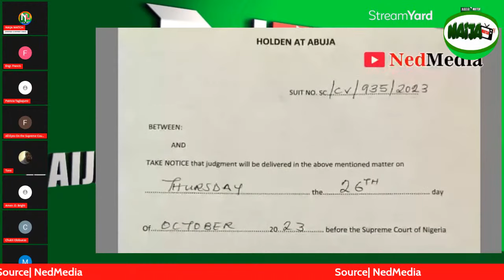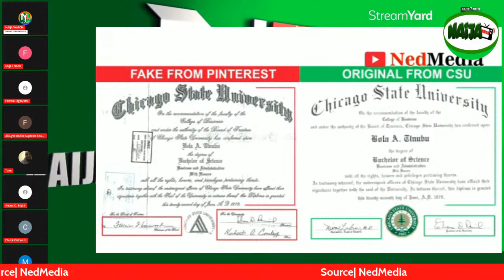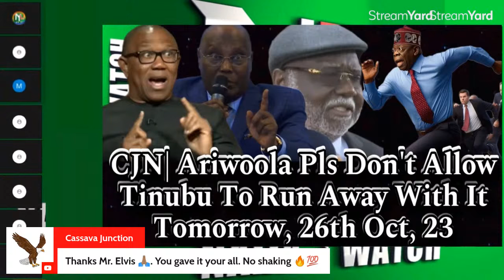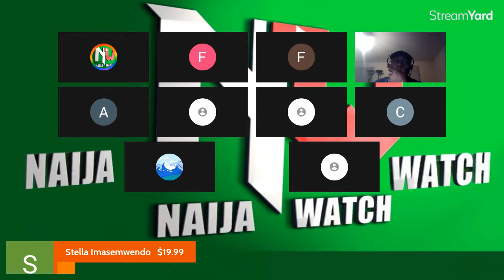(25-10-23) CJN| Ariwoola Don't Allow Tinubu Run Away With It Tomorrow Thur [26-Oct-23] Save Nigeria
CJN| Ariwoola Don't Allow Tinubu Run Away With It Tomorrow Thur [26-Oct-23] Save Nigeria|